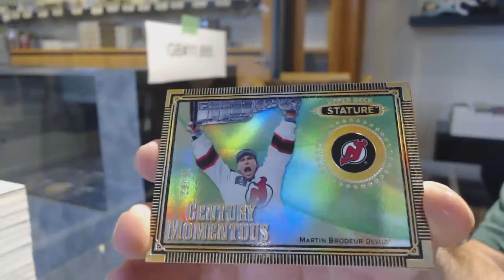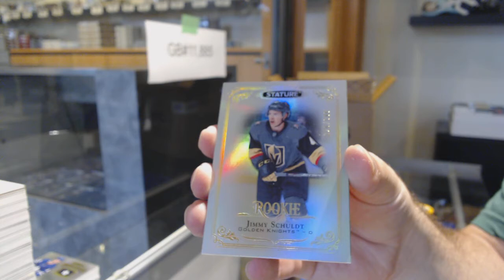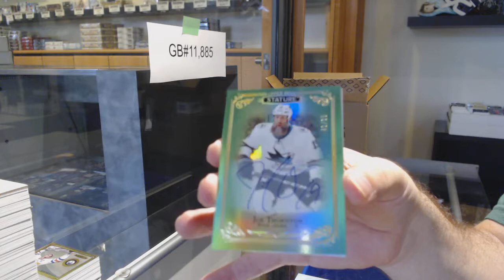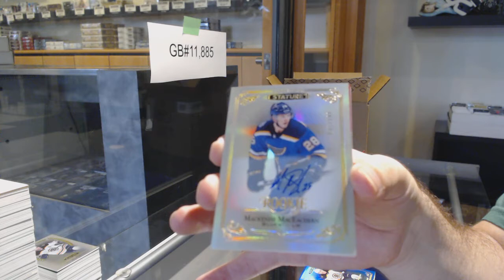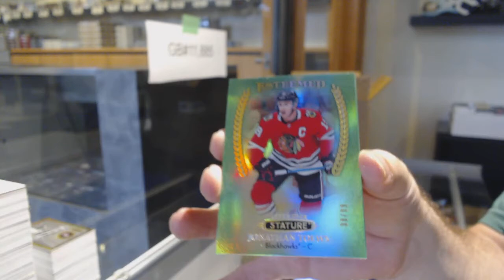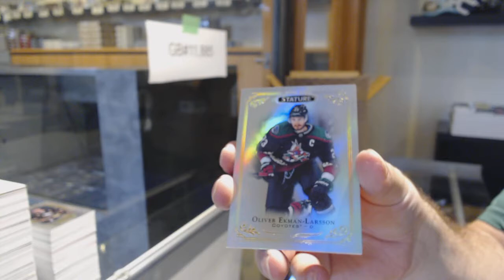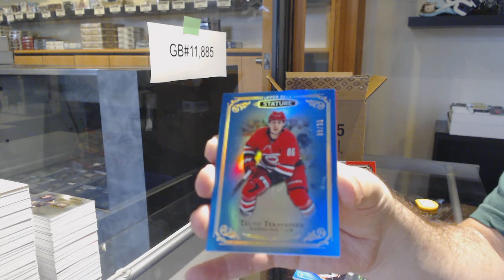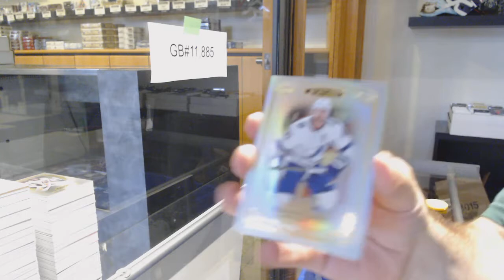19-20 Upper Deck Stature Hockey 12 Box Case Break - C&C GB #11,885